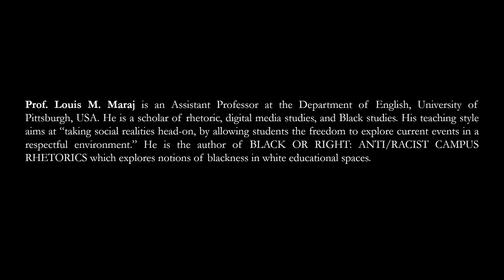Episode 21 | Anti-racist Activism in the Academy | with Prof. Louis M. Maraj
Prof. Louis M. Maraj is an Assistant Professor at the Department of English, University of Pittsburgh, USA. He is a scholar of rhetoric, digital media studies, and Black studies. His teaching style aims at “taking social realities head-on, by allowing students the freedom to explore current events in a respectful environment.” He is the author of BLACK OR RIGHT: ANTI/RACIST CAMPUS RHETORICS which explores notions of blackness in white educational spaces.

Special acknowledgment: Sritama Chatterjee